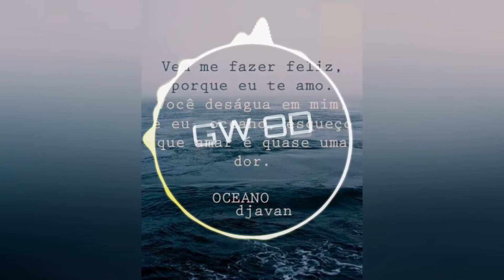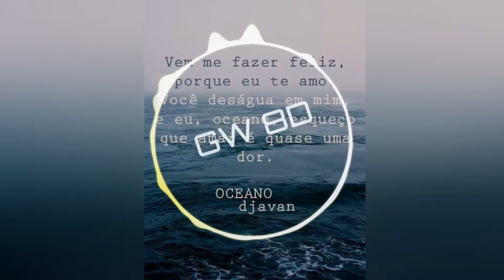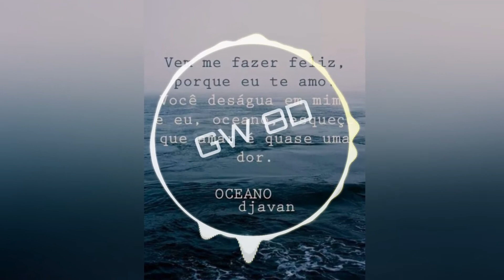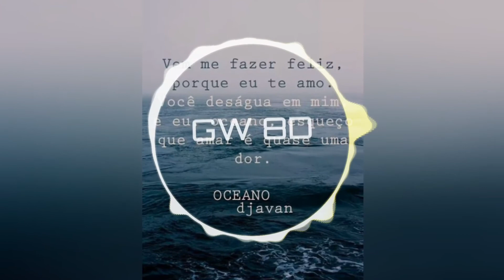Oceano 🎧 Djavan 🔊VERSÃO 8D AUDIO🔊 Use Fones de ouvido 8D Music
Oceano Djavan VERSÃO 8D Áudio

Oceano
Djavan

Assim que o dia amanheceu lá
No mar alto da paixão
Dava pra ver o tempo ruir
Cadê você? Que solidão!
Esquecera de mim

Enfim, de tudo o que há na terra
Não há nada em lugar nenhum
Que vá crescer sem você chegar
Longe de ti, tudo parou
Ninguém sabe o que eu sofri

Amar é um deserto e seus temores
Vida que vai na sela dessas dores
Não sabe voltar, me dá teu calor
Vem me fazer feliz, porque eu te amo
Você deságua em mim, e eu, oceano
E esqueço que amar é quase uma dor

Só sei viver se for por você